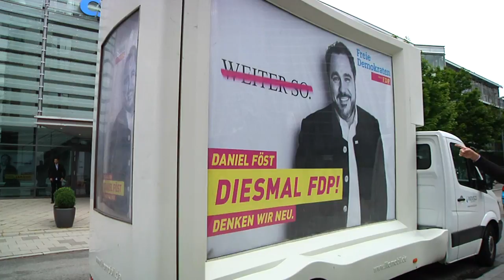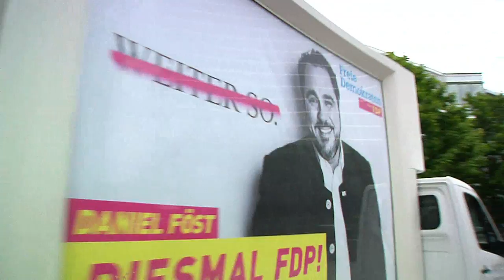Bundestagswahlkampf: FDP provoziert CSU mit Plakat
Die FDP liegt in Wahlumfragen zwischen 9 und 10 Prozent der Stimmen. Sollte schwarz-gelb bei der Bundestagswahl eine Mehrheit bekommen wird es bei einigen Themen schwierig.